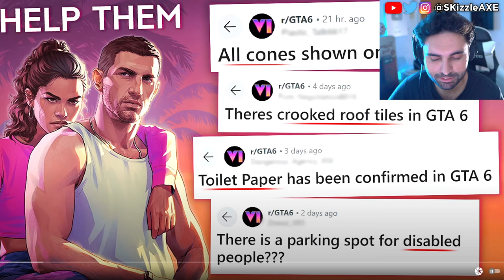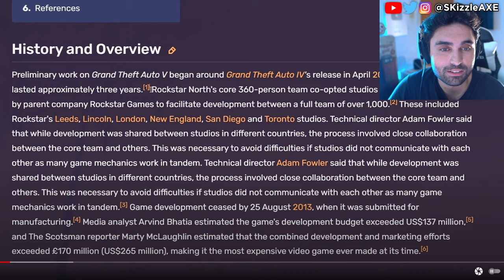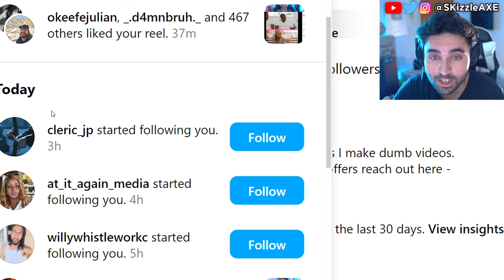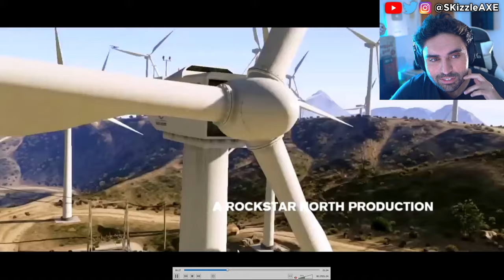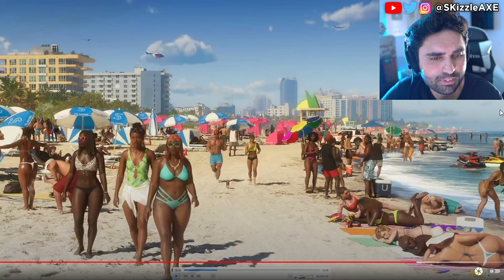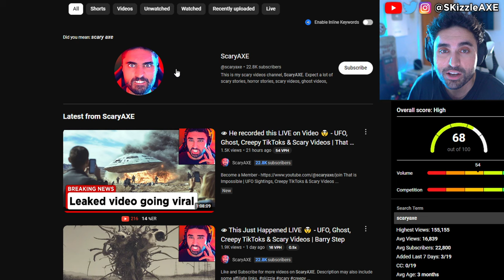GTA 6 Gameplay leak is a DISASTER... 🤯 (Rockstar STRIKING) - GTA 6 Trailer 2 & GTA 6 PS5 Pro & Xbox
00:00 GTA 6 trailer vs gameplay
0:35 video
14:20 GTA 6 PS5 Pro and 30 fps
15:40 GTA 6 on PC and PS6
19:19 dang